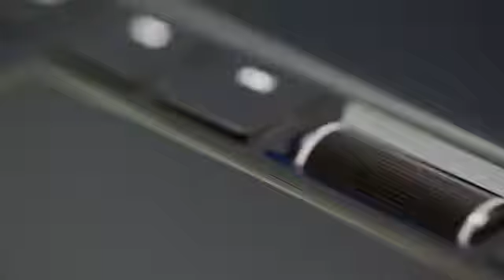Paparazi • Lina • TOP 1 WORLD MMR — Pro MMR Gameplay Dota 2